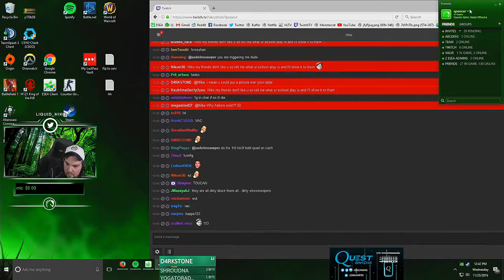#01 Hiko PLAYS ESEA PUG ON MIRAGE - 50+ KILLS